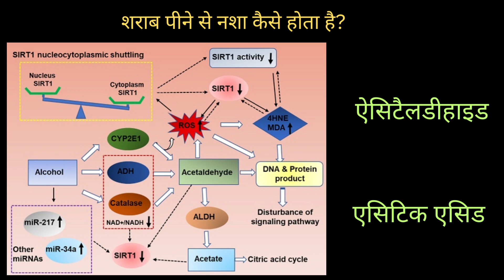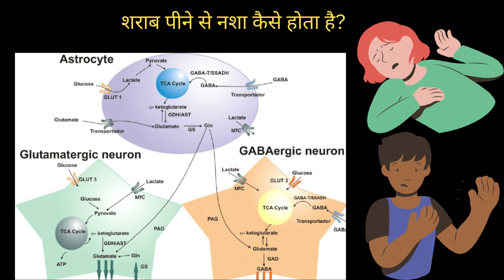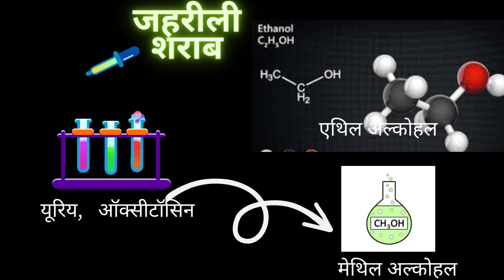sharab peene se jaan kyon Chali jaati Hai.| sharab ke jahreela hone ke kya Karan hai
शराब पीने वालों के लिए

शराब का नशा
शराब का नशा कितने समय तक रहता है
नशा उतारने के लिए क्या करें
शराब की लत कैसे छुड़ाएं
शराब का नशा उतारने के लिए घरेलू उपाय
शराब कैसे बनती है
शराब का नशा उतारने का तरीका
Daru kya hai
sharaab kaise banatee hai
how wine is made
alcohol intoxication
how long does alcohol intoxication last
what to do to get drunk
how to get rid of alcohol addiction
home remedies to get rid of alcohol addiction
sharaab ka nasha
sharaab ka nasha kitane samay tak rahata hai
nasha utaarane ke lie kya karen
sharaab kee lat kaise chhudaen
sharaab ka nasha utaarane ke lie ghareloo upaay. sharab peene walon ke liye
sharab ka nasha turant kaise utare